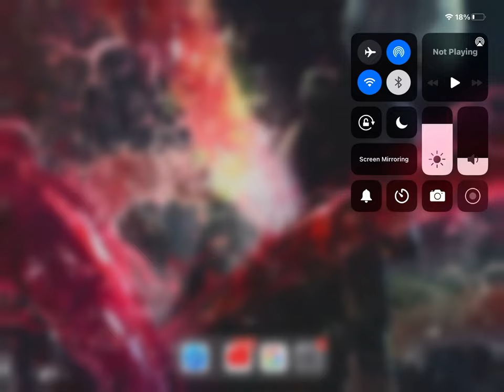Shove it up his ass🤣